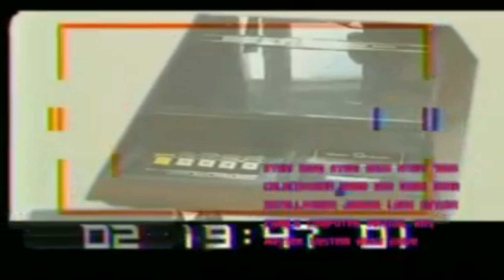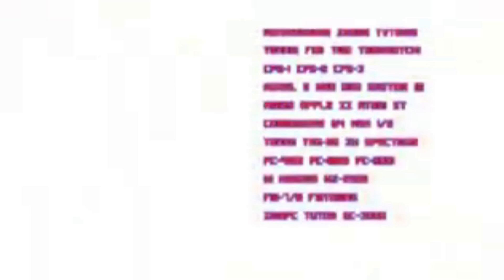ゲームグラフィックTVシーズンEX第36回「インテレビジョンアミコ」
日本ではネタハード的な扱いであるが、アメリカでは大ヒットを飛ばした世界初の16ビット家庭用テレビゲーム機「マテル　インテレビジョン」
正直誰も待っていなかった後継機が登場！
インテレビジョンアミコ。
まぁ色んな意味でツッコミどころ満載の真のネタハードをご紹介